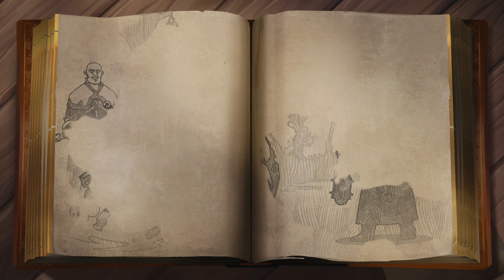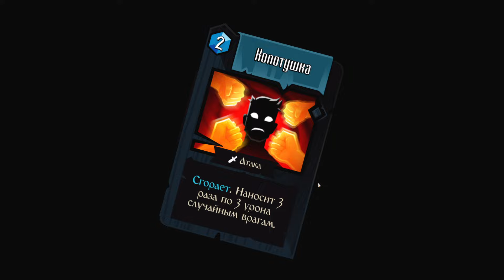Ихор Клеща vs Милленис - Knock on the Coffin Lid #4